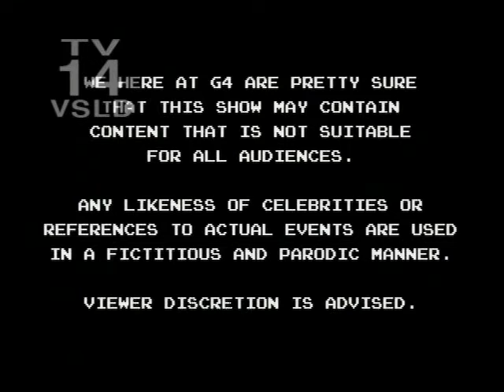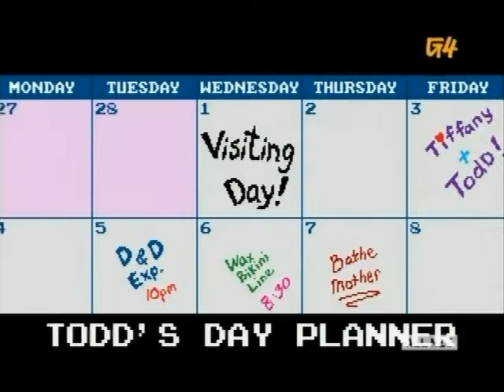Code Monkeys S02E03 My Pal Jodie